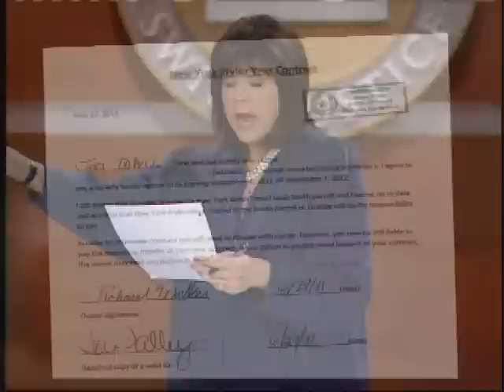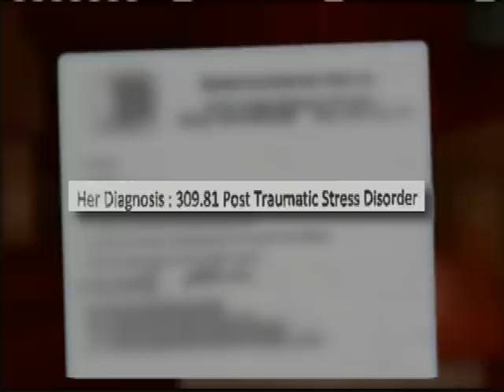Final Verdict - Final Thoughts: Monday, February 27, 2012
Check out what Judge Jackie Glass said after she ruled on the case today.